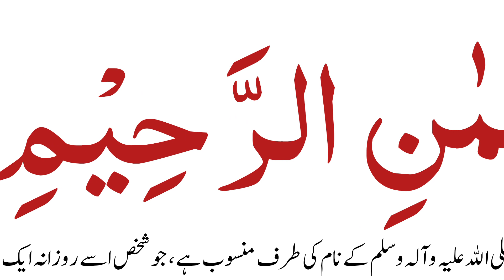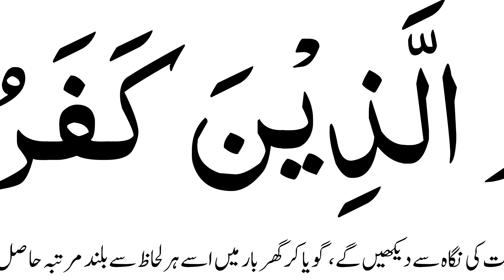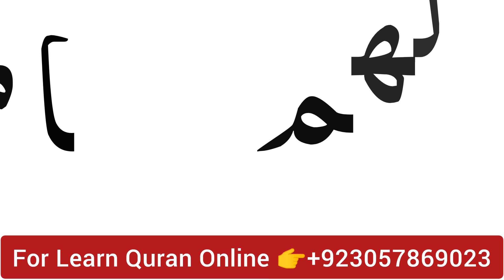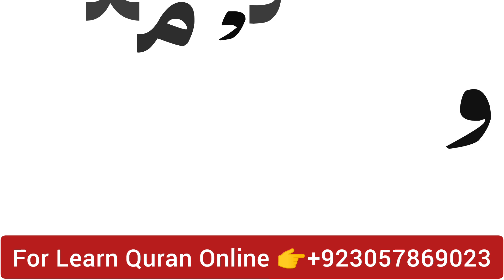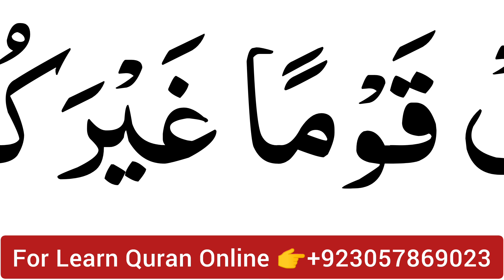Surah Muhammad Full | quran tilawat | quran recitation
We Will Recite Surah Muhammad in Arabic text with most beautiful voice.

Covered Topics

surah muhammad
quran
quran tilawat
quran recitation